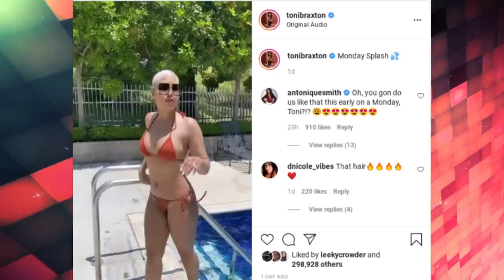Toni Braxton Leaves Little To The Imagination In A Orange Strappy Bikini While Relaxing In The Pool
Toni Michele Braxton (born October 7, 1967) is an American singer, songwriter, pianist, actress, and television personality. She has sold over 70 million records worldwide as of 2020, including 41 million albums, and is one of the highest-selling female R&B artists in history. Braxton has won seven Grammy Awards, nine Billboard Music Awards, seven American Music Awards, and numerous other accolades. In 2011, Braxton was inducted into the Georgia Music Hall of Fame. In 2017 she was honored with the Legend Award at the Soul Train Music Awards.

In the late 1980s, Braxton began performing with her sisters in a music group known as The Braxtons; the group was signed to Arista Records. After attracting the attention of producers Antonio "L.A." Reid and Kenneth "Babyface" Edmonds and being signed to LaFace Records, Braxton released her self-titled debut studio album in 1993. The album reached number one on the Billboard 200 chart and sold 10 million copies worldwide. In addition, the singles "Another Sad Love Song" and "Breathe Again" became international successes. The album brought Braxton three Grammy Awards, including the Grammy for Best New Artist.

Braxton experienced continued success with the albums Secrets (1996), which included the U.S. #1 hit singles "You're Makin' Me High/Let It Flow" and "Un-Break My Heart"; and The Heat (2000), which opened at #2 on the Billboard 200 and included the U.S. #2 hit single "He Wasn't Man Enough". Braxton's subsequent studio albums, More Than a Woman (2002), Libra (2005) and Pulse (2010), were released amid contractual disputes and health issues. In 2014, Braxton and longtime collaborator Babyface released a duet album entitled Love, Marriage & Divorce that earned the duo a Grammy Award for Best R&B Album in 2015. Further label changes saw the release of Sex & Cigarettes (2018) under Def Jam/Universal and Spell My Name (2020) under Island.

Braxton is also a television executive producer and personality. She competed in the seventh season of the reality competition series Dancing with the Stars. She has executive produced and starred in Braxton Family Values, a reality television series that has aired on We TV since 2011. Braxton was also an executive producer of Tamar & Vince, a spinoff reality TV series starring her younger sister, Tamar.